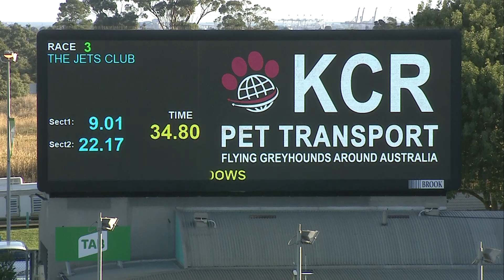MEA SAT 05 FEB 22 R3